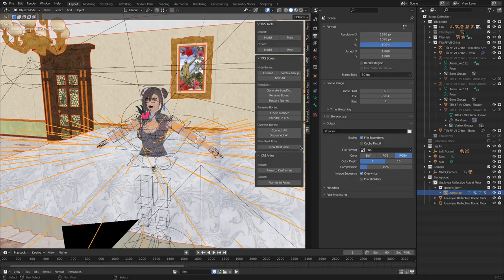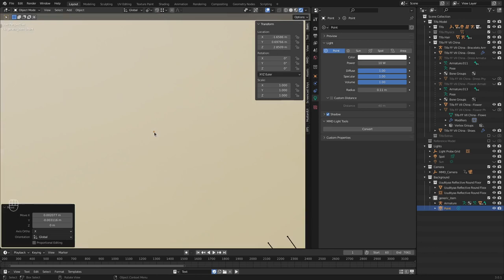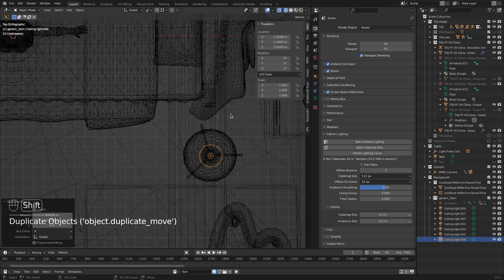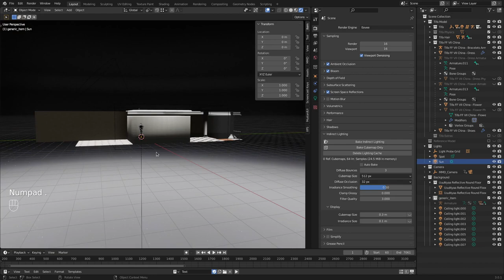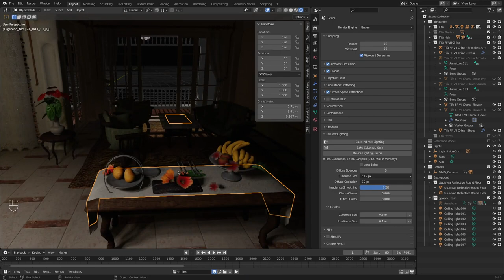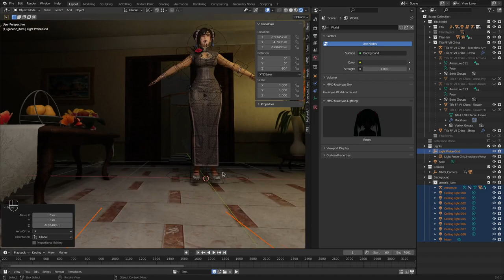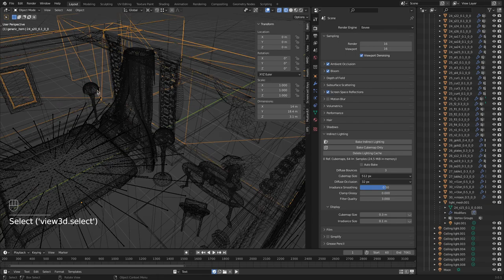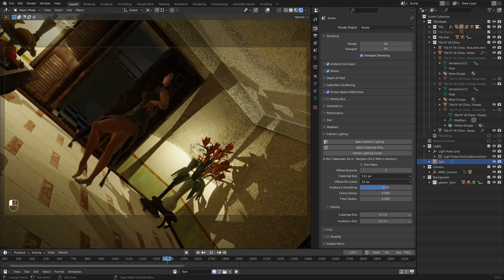63 Tifa making y04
04 Add a background / 背景追加

If you have any questions or suggestions, please comment and I will answer them if possible.

もし質問や提案があれば、コメントしていただければ、可能な限りお答えします。

Add-ons:
 Auto-Rig Pro, mmd_uuunyaa_tools, XPS Tools